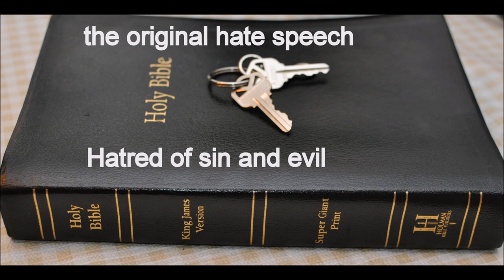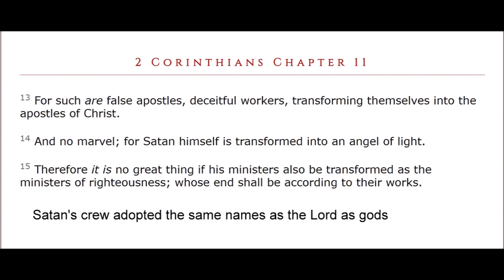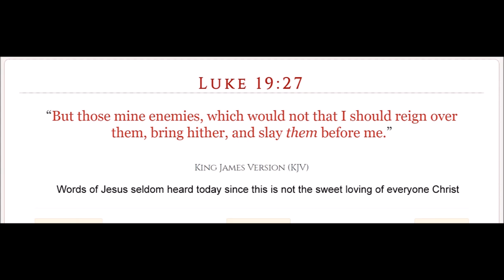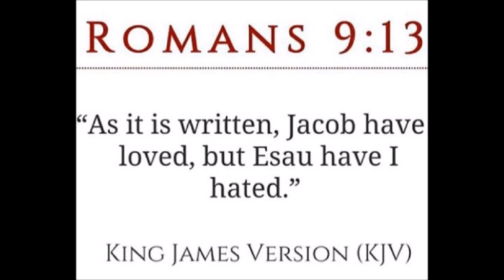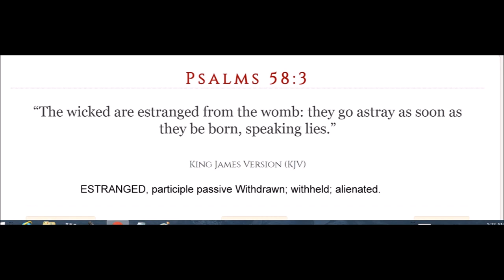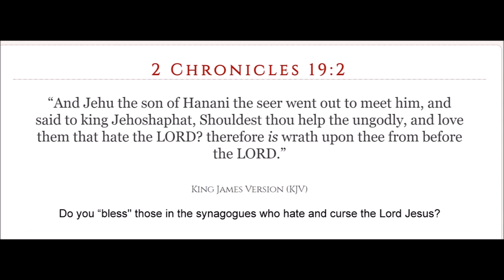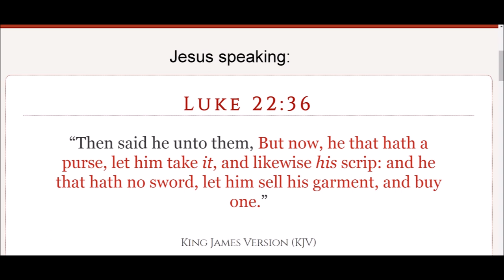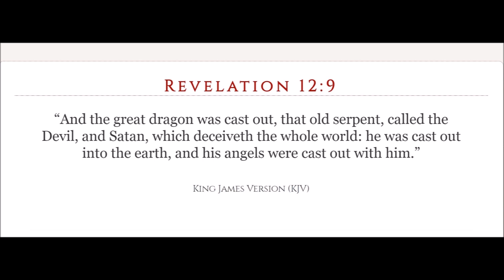Sword Part 1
Genesis 3:  22 And the LORD God said, Behold, the man is become as one of us, to know good and evil: and now, lest he put forth his hand, and take also of the tree of life, and eat, and live for ever:
23 Therefore the LORD God sent him forth from the garden of Eden, to till the ground from whence he was taken.
24 So he drove out the man; and he placed at the east of the garden of Eden Cherubims, and a flaming sword which turned every way, to keep the way of the tree of life.

Genesis Chapter 27: 38  And Esau said unto his father, Hast thou but one blessing, my father? bless me, even me also, O my father. And Esau lifted up his voice, and wept.
39 And Isaac his father answered and said unto him, Behold, thy dwelling shall be the fatness of the earth, and of the dew of heaven from above;
40 And by thy sword shalt thou live, and shalt serve thy brother; and it shall come to pass when thou shalt have the dominion, that thou shalt break his yoke from off thy neck.
41 And Esau hated Jacob because of the blessing wherewith his father blessed him: and Esau said in his heart, The days of mourning for my father are at hand; then will I slay my brother Jacob.